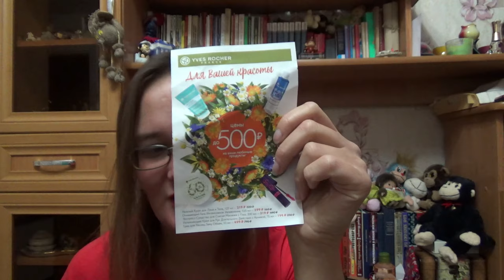Yves Rocher лимитки гелей для душа